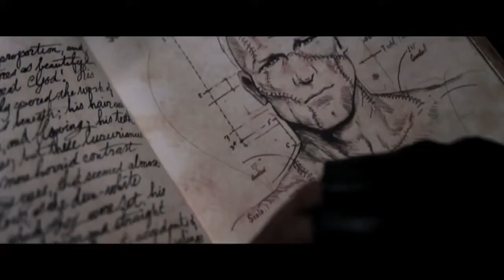I, FRANKENSTEIN Trailer at IMAX Sydney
Starts 20 March - LIMITED ONE WEEK SEASON